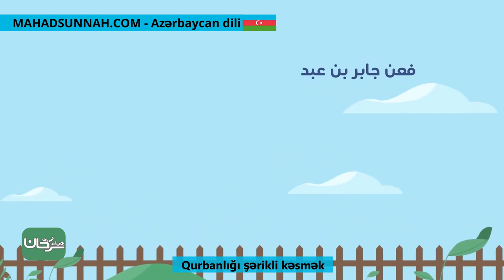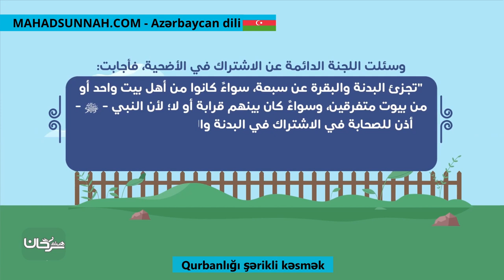Qurbanlığı şərikli kəsmək حكم الاشتراك في الاضحية